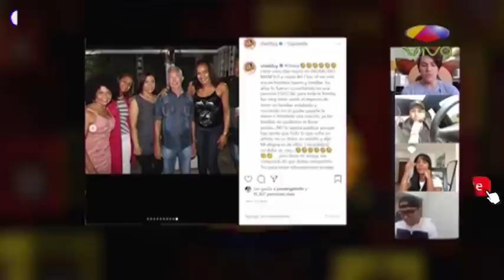Fallece por Coronavirus padrastro de Cheddy. Y Fallece Hermana de Wason de un Infarto